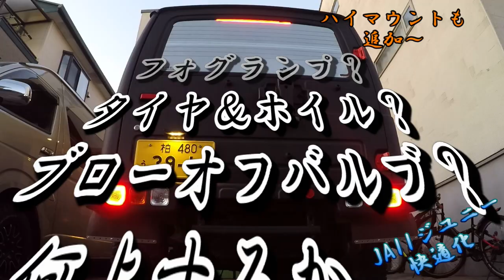JA11快適化 古いスモールレンズLED＆ブラック化～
古いジムニーのスモール＆サイドマーカーレンズ。
オールペンした後オレンジが気になっり
スモールレンズにはスモークフィルム貼ったり
ボロボロの反射板の代わりにアルミテープ貼ったり、
サイドマーカー裏側のゴムが溶けてなくなってたので
プラ板に取り換え、LED交換して艶消しブラックで塗装したもので
どうも気になるので
新しいものをポチっと。
スモールランプはスモークレンズ仕様、
中のオレンジバルブが気になるのでLEDか。
サイドマーカーはクリアレンズ仕様、
レンズにはスモークフィルム貼ってプラ板入れてLED化。

まぁ。。近くて見ればLEDテープの白が気になるけど
いい感じじゃないか～自己満足！！笑笑